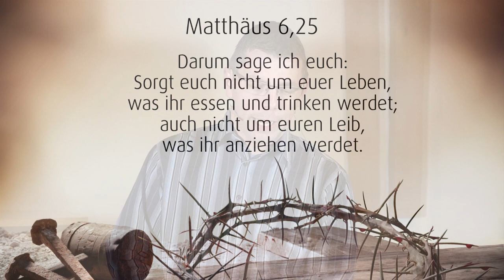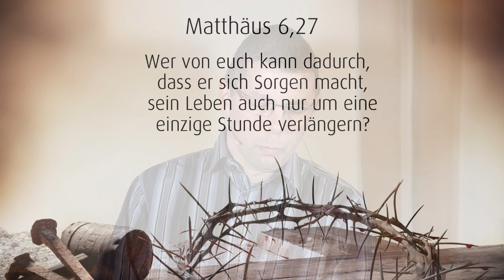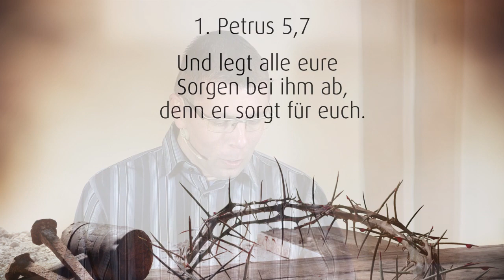Sorgt euch nicht | Benjamin Steffen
Benjamin Steffen gibt Impulse zum Thema «Sorgen».
Kamera: Silvio Lienhard

Die Bibelstellen stammen aus der revidierten Lutherbibel sowie der Neuen Genfer Übersetzung.